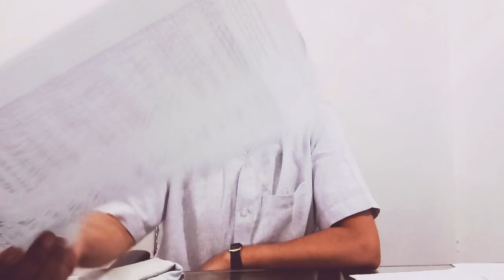Questions & Answers| ilm-e-Nahwa |علم النحو| Shaikh Jalaluddin Qasmi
Answers to the Questions about ilme Nahwa asked by a student Asif Khan, Srinagar, Kashmir